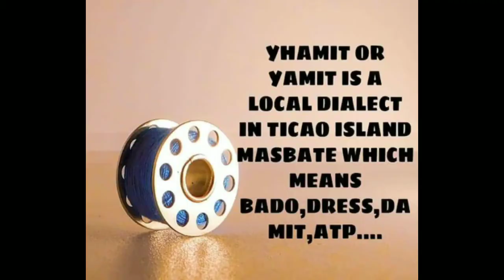How to make white long gown with cape/ilove sewing